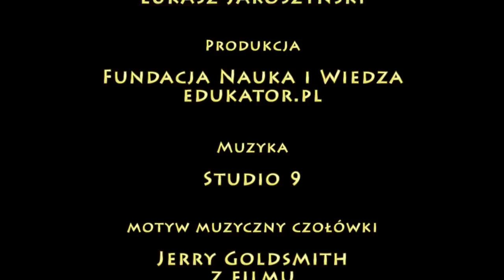PPE: DEFICYT BUDŻETOWY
Deficyt, czyli brak czegoś. Jeśli brakuje pieniędzy, to mamy deficyt. Jest niedobrze. A co dopiero kiedy pieniędzy zaczyna brakować państwu! Deficyt budżetowy to poważna sprawa.